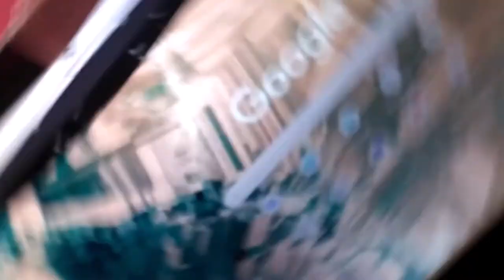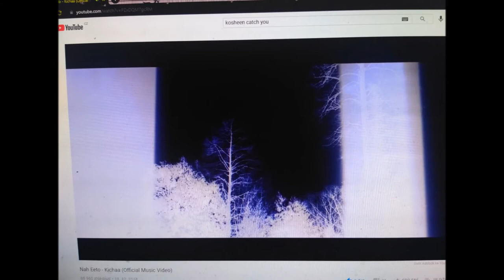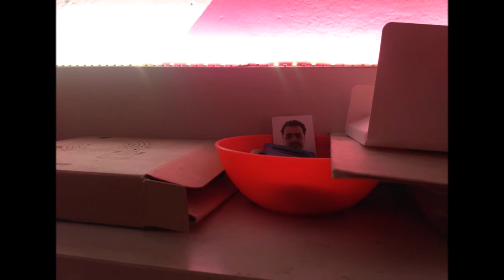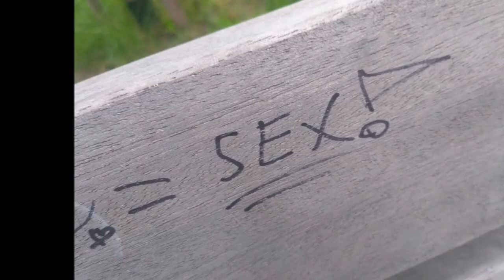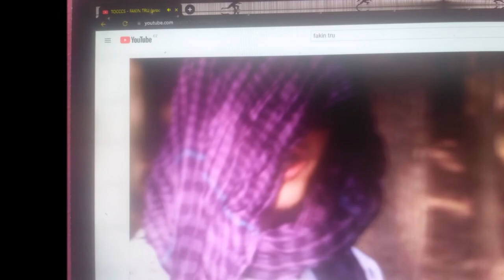Rap Check Stream Cz Felix Zoko -::- Sem si nezvyk na špatný skillz